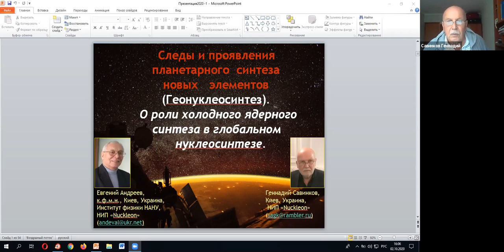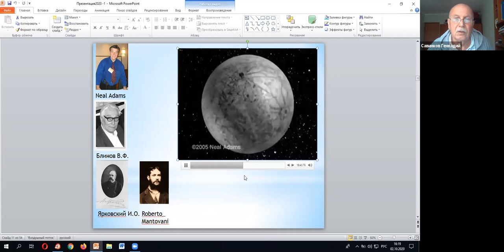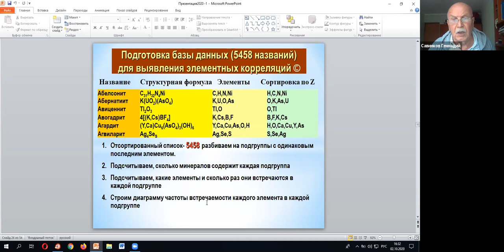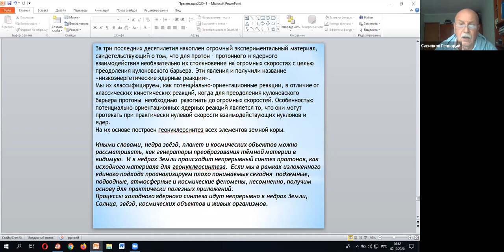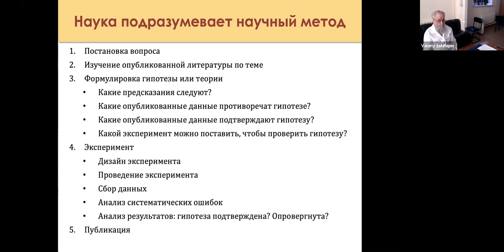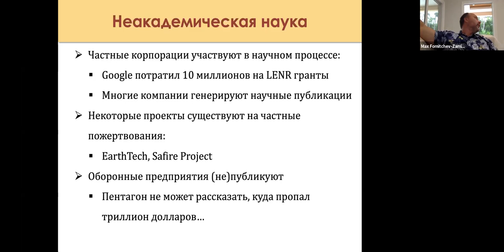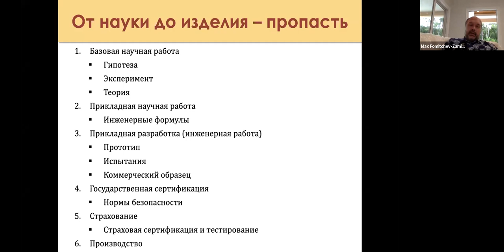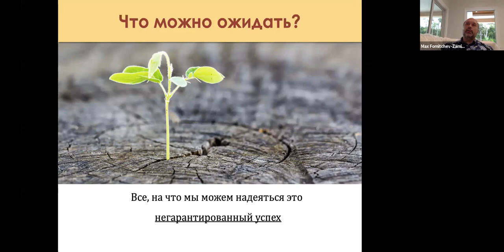RCCTN&BL-26 - 2 Oct 2020, Afternoon Session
13:10 - 13:40
 The traces and signs of primary nucleosynthesis in the Earth's crust
(Gonucleotide). On the role of cold nuclear fusion in global nucleosynthesis
 - Gennady Savinkov

13:40 - 14:00 The path to the discovery - M. Fomichev-Zamilov